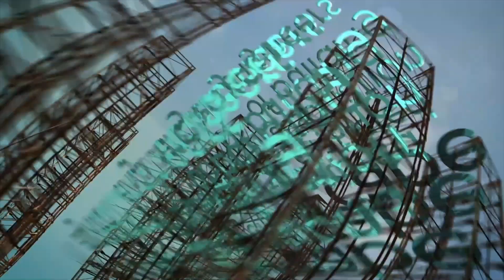Demonstrating your Competence to Work on Higher-Risk Buildings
In the first of six short videos surrounding the key questions raised in response to changes for those with duty holding responsibilities, CABE Chief Executive Dr. Gavin Dunn and Fabrick Managing Director David Ing explore how duty-holders working on higher-risk buildings can now demonstrate their competence. The video discusses the Engineering Council's Higher-Risk Buildings Registration and provides valuable insights into the processes to prove competence to ensure safety and professionalism across the built environment.